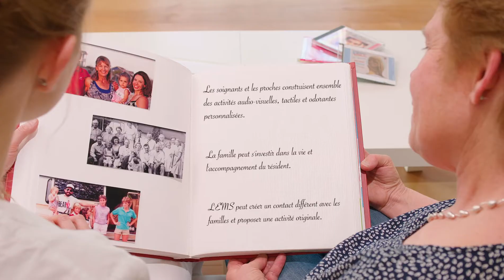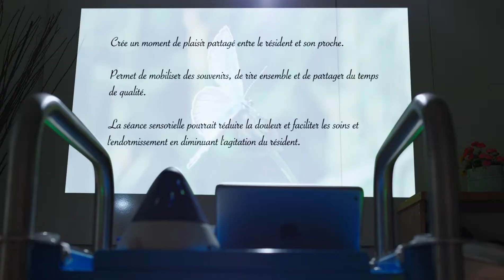Haute Ecole Arc Santé - Chariot sensoriel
Le chariot sensoriel est un outil mobile et personnalisable, adaptable à n’importe quel environnement. Il répond à la construction d’une relation thérapeutique basée sur la sensorialité.